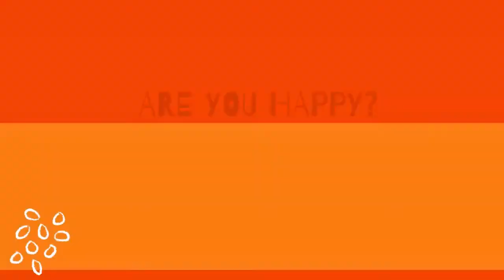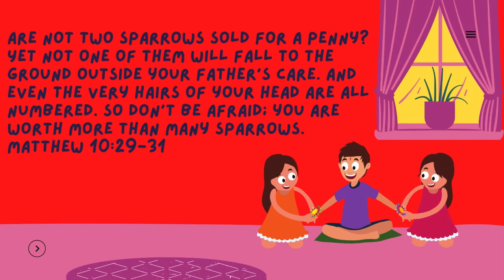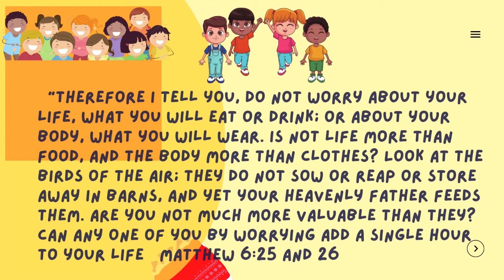Your Identity In Christ Verses - God cares for you.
Your identity is your characteristics that determine who or what a person you are. It can be your looks, your voice, your talents, your achievements, and everything that is seen in you. But is that it? How about the negative things that you have? Is that your identity as well? The sins that you have made, the small lies, the mistakes. Is that your identity? The world will tell you so many things that can steal your real identity. Something that will make you feel bad and will confuse you. But how can you find your real identity? How can you know if it is the "real" identity that you are trying to find? When the noise of the world is too loud, focus on what God is telling you. Seek Him and His Word, and that's where you can find your real identity. Your identity as a child of God and His love towards you. When you listen to what God is saying to you, you will see how much He cares for you no matter what.

Hey Kids! 👋 In today's video, we will be looking in the Bible and see what God says about how much He loves and cares for you! We will talk about verses that describe your identity in Christ. Prepare your Bible and get ready to participate in today's God Virtual School session! You can also ask your siblings and parents to join you to watch this video and to learn about God's word for you altogether.

📖Today's Bible Verses:
▻"Are not two sparrows sold for a penny? Yet not one of them will fall to the ground outside your Father's care. And even the very hairs of your head are all numbered. So don't be afraid; you are worth more than many sparrows." - Matthew 10:29-31

▻ I have been crucified with Christ and I no longer live, but Christ lives in me. The life I now live in the body, I live by faith in the Son of God, who loved me and gave himself for me. I do not set aside the grace of God, for if righteousness could be gained through the law, Christ died for nothing! - Galatians 2:20-21
▻  I no longer call you servants, because a servant does not know his master's business. Instead, I have called you friends, for everything that I learned from my Father I have made known to you. - John 15:15
▻ "Therefore I tell you, do not worry about your life, what you will eat or drink; or about your body, what you will wear. Is not life more than food, and the body more than clothes? Look at the birds of the air; they do not sow or reap or store away in barns, and yet your heavenly Father feeds them. Are you not much more valuable than they? Can any one of you by worrying add a single hour to your life? "And why do you worry about clothes? See how the flowers of the field grow. They do not labor or spin. Yet I tell you that not even Solomon in all his splendor was dressed like one of these. If that is how God clothes the grass of the field, which is here today and tomorrow is thrown into the fire, will he not much more clothe you—you of little faith? So do not worry, saying, 'What shall we eat?' or 'What shall we drink?' or 'What shall we wear?' For the pagans run after all these things, and your heavenly Father knows that you need them. But seek first his kingdom and his righteousness, and all these things will be given to you as well. - Matthew 6:25-33

❓For this session's question: What were the kinds of birds that were mentioned in the Word of God?

As God looks at His every creation with beauty and value, He sees you with so much worth. You don't need to do things for Him to notice you because even if you don't do anything, He is very mindful of you. God's love for you is unconditional and unchanging. As you grow in your relationship with God, it would be easier for you to understand who you are to Him. Always remember that He sees so much value in you that He sacrificed His Son Jesus, just to save you.

✍️ For your homework, I want you to memorize the hand movements of the Books of Law song and send a video to us! We are excited to share it with everyone!
👨‍🏫 About God's Virtual School God's Virtual School is a channel that is dedicated to giving Glory to God and sharing His message of love around the world. Providing simple yet powerful ways to understanding God's Word.

Creator: Harry C. Washington III - To The Glory of God
Graphics: Canva